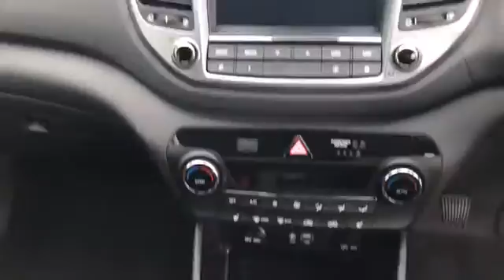ML67EUJ for sale with Brindley Hyundai West Brom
For sale ML67EUJ from Brindley Hyundai West Brom. Don't miss out on your next used car come down and test drive it today!